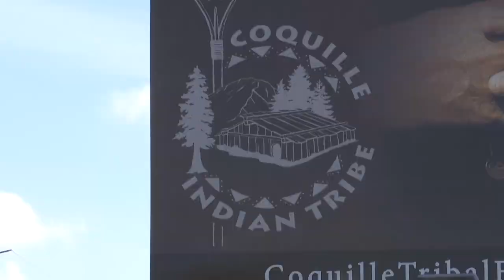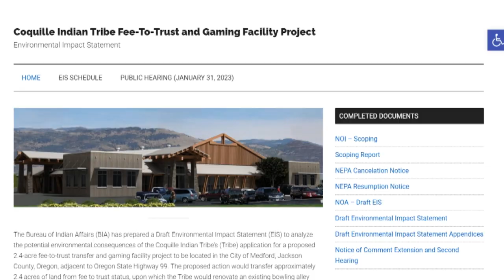Medford to weigh in on Coquille Tribe's 2nd casino effort in the city